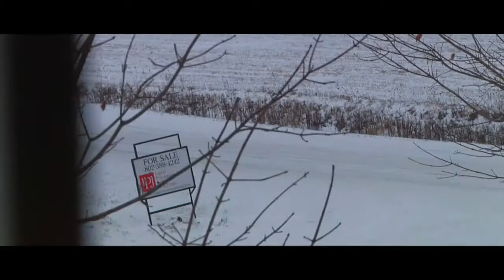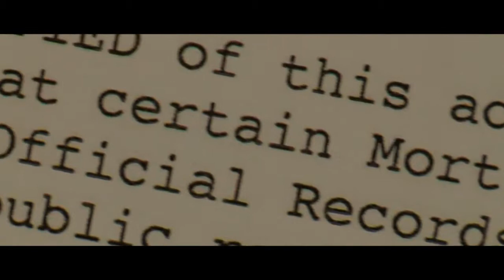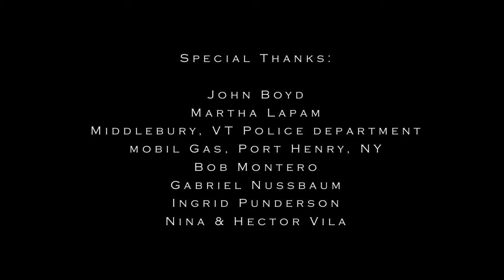Bridge.mp4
**a short film by pletts/garrison**
At the height of the recession, a young woman returns home to find her mother missing.
Audience Award Winner: Blackout Film Festival
Official Selection: San Luis Obispo International Film Festival, Charlestown International Film Festival, Beverly Hills Shorts Festival, Strasbourg International Film Festival